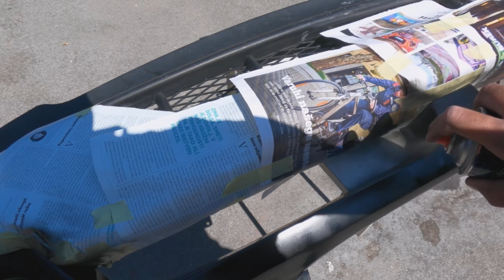Ремонт переднего бампера | Ремонт BMW X5 e53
Ремонтирую передний бампер на BMW X5 e53 с помощью стекловолокна и эпоксидной смолы. Эпоксидная смола и стекловолокно страшная сила.